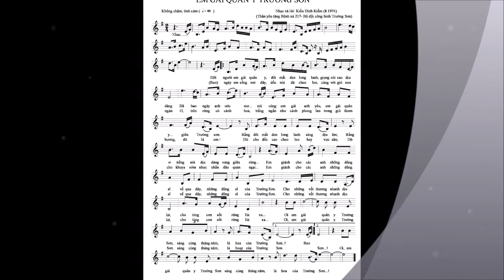EM GÁI QUÂN Y TRƯỜNG SƠN - Nhạc và lời: Kiều Đình Kiểm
Đó là những hồi ức không bao giờ quên của tôi đối các y, bác sĩ Bệnh xá 217 - Bộ đội công binh Trường Sơn năm 1974 !
Để hiểu tường tận thêm, mời các bạn đọc thêm về bài viết này trong FB cá nhân của tôi: